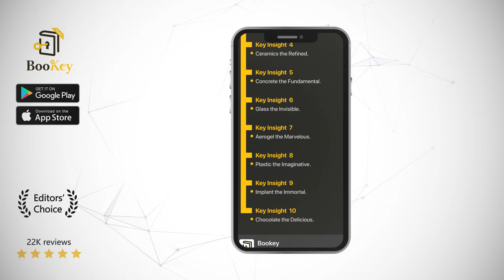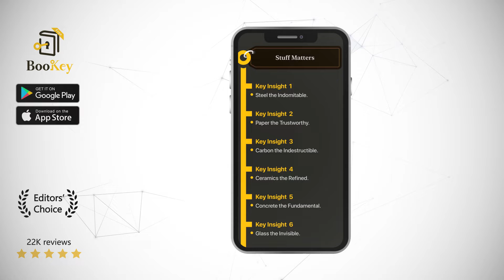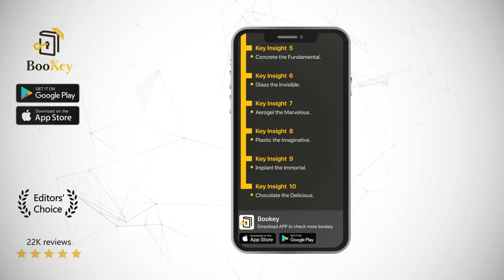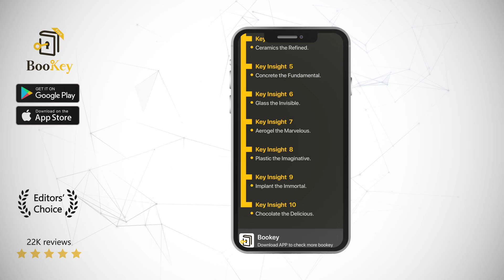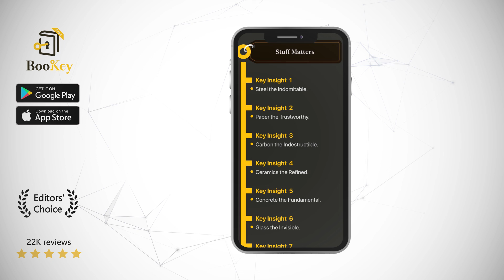Stuff Matters Book Summary By Mark Miodownik Exploring the Marvelous Materials That Shape Our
In daily life, we are surrounded by materials. They make up in our clothes, our food, our homes, and our transport systems. But, have you ever wondered how these materials are created? What are their secrets? How do they affect our lives? This book will reveal the mysteries of ten materials that have changed the world and the stories behind them. It will provide new insight into the world we live in.

Mark Miodownik is a professor of materials and society at University College London and a Fellow of the Royal Academy of Engineering. He was chosen by The Times as one of the UK’s 100 most influential scientists. He is a popular and passionate advocate for material science, regularly appearing on TV, presenting science and engineering for the BBC. His shows include ‘The Genius of Invention’ for BBC 2 and a host of other documentaries.